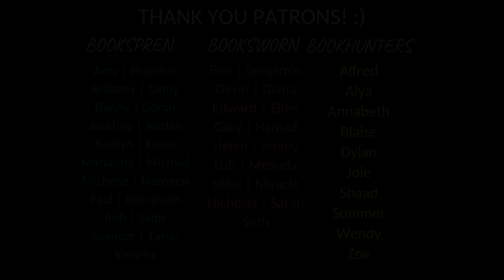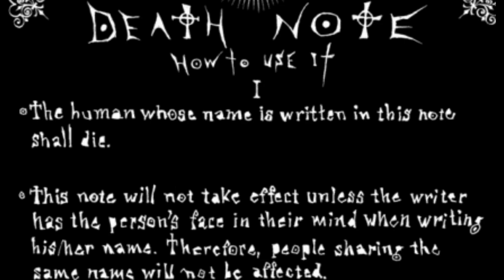My 5 Favorite Completed Manga Series! (Part 1)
Hi y'all! This is my first ever list for my favorite completed manga series of all time. None of these manga series are ranked; they're just 5 of my favorite completed manga series, which is a LOT. So consider this video Part 1 of this segment; Part 2 will consist of another 5 best completed manga series. I spent so many hours on this video, please let me know what you think about it! I hope you'll find this video beneficial. Have a nice day! :)

Manga series mentioned:
-Death Note by Tsugumi Ohba (Writer) & Takeshi Obata (Illustrator)
-Bakuman by Tsugumi Ohba (Writer) & Takeshi Obata (Illustrator)
-Slam Dunk by Takehiko Inoue
-Eyeshield 21 by Riichiro Inagaki (Writer) & Yusuke Murata (Illustrator)
-Shingeki no Kyojin (Attack on Titan) by Hajime Isayama